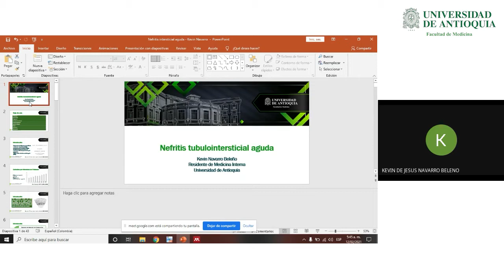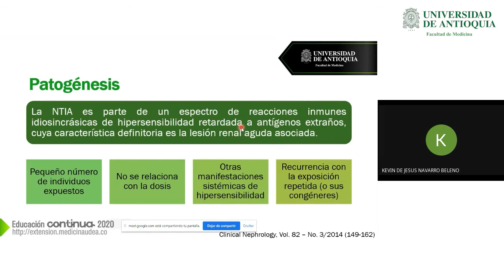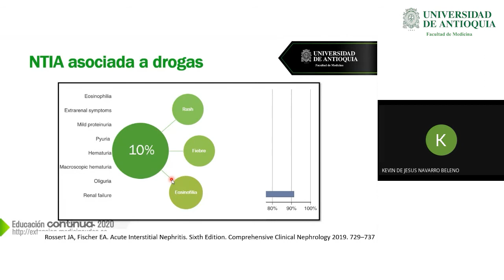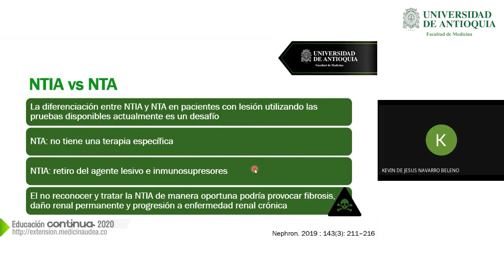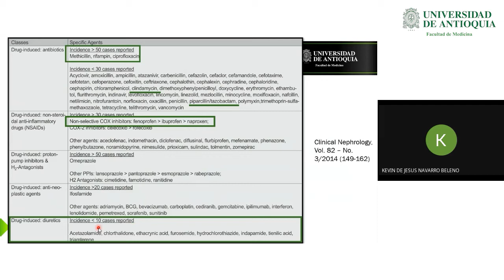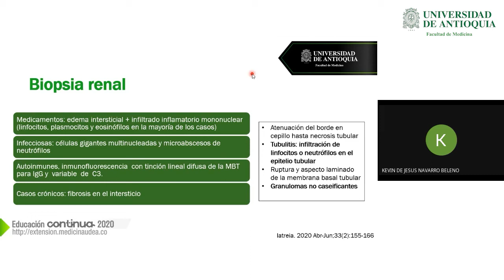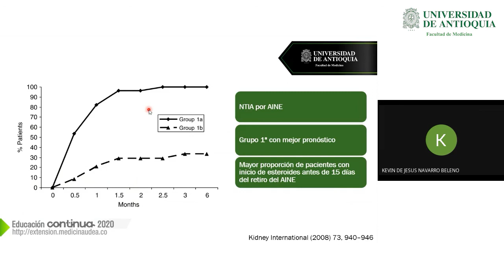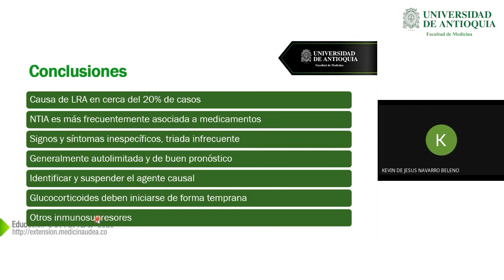Nefritis Tubulointersticial Aguda - Dr. Kevin Navarro